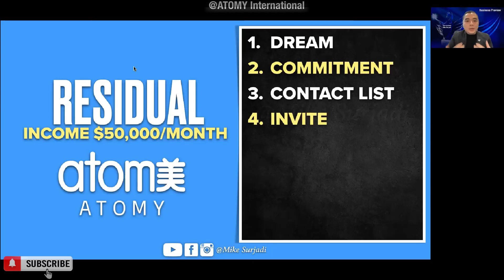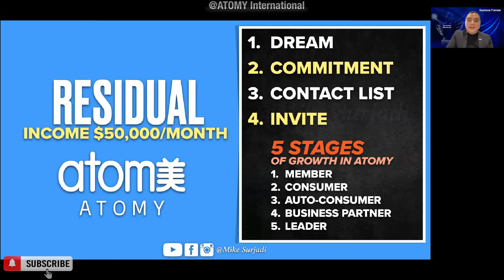5 Stages Of Growth In ATOMY | SRM Mike Surjadi 🇨🇦